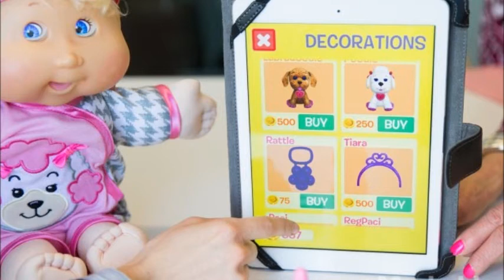The Cabbage Patch Kids Baby So Real Doll